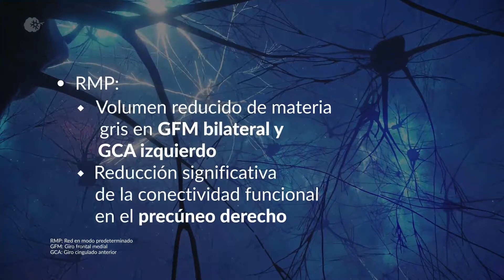Hallazgos sobre alteraciones en áreas cerebrales y síntomas negativos persistentes en esquizofrenia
Videocápsula informativa que presenta los hallazgos de un metaanálisis de estimación de la probabilidad de activación que tuvo como objetivo evaluar la integridad funcional y estructural de tres redes cerebrales en pacientes que viven con esquizofrenia y síntomas negativos persistentes. Encuentre éste y otros contenidos en Viatris Connect, nuestro portal para Profesionales de la Salud. ¡Entre ahora!

Fuente:
Zhu T, Wang Z, Wu W, Ling Y, Wang Z, Zhou C, et al. Altered brain functional networks in schizophrenia with persistent negative symptoms: an activation likelihood estimation meta-analysis. Front Hum Neurosci. 2023;17:1204632.

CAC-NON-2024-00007